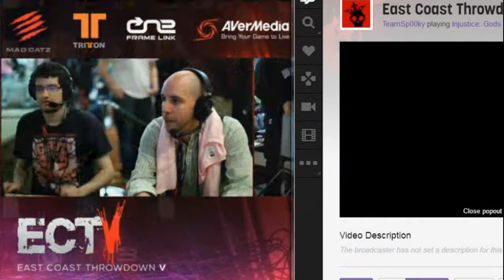ECT V: PepperBeef2Spicy (Marshall Law/Lei) vs. Kurai Ryu (Kazuya/Heihachi,Lili/King)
Tenchu Stealth Assassins
Call of Duty 1
Jade Empire
Dark Souls